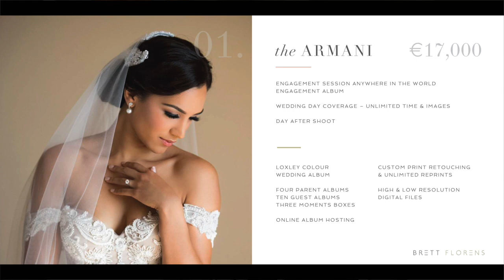Amsterdam Wedding Workshop - 30 May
This workshop is designed to give you a comprehensive understanding of the wedding photography industry, and provide you with the tools and techniques you need to build a successful and profitable business. The day will be divided into both theoretical and practical elements. During the theory part, I will share my marketing secrets, covering topics such as how to attract the right clients, how to price your services, and how to run a sustainable and profitable business in a highly competitive industry.
In the practical element of the workshop, I will demonstrate my signature techniques for creating images that sell, with a focus on posing and lighting tips and tricks. You'll have the opportunity to work alongside me as I guide you through each step of the process, and show you how to create stunning images that capture the magic of a wedding day.
During the practical session, you'll have access to great models in beautiful wedding gowns, giving you the chance to put your newfound skills to the test. I will be on hand to offer feedback and advice, helping you to refine your technique and improve your craft.
Whether you're a seasoned wedding photographer looking to take your business to the next level, or a beginner just starting out, this workshop is the perfect opportunity to learn from one of the industry's most respected professionals. So come and join me, and discover the secrets to building a successful and profitable wedding photography business.

Attendees will also receive €150 Loxley Colour Sample Credit!
10:00 am - 9:00 pm

Lunch and refreshments will be provided.